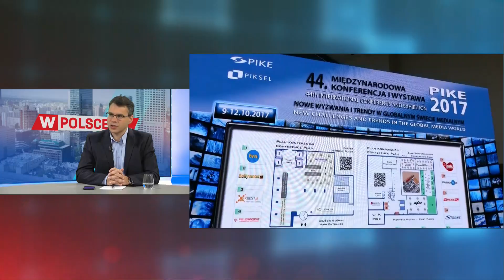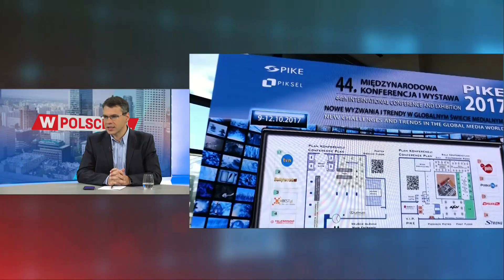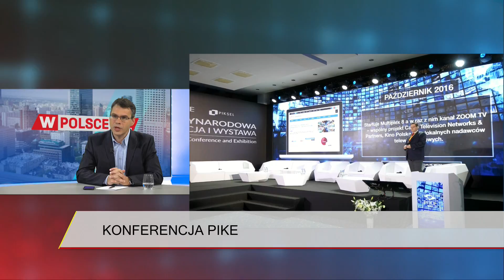Michał Karnowski: Nie będzie wolnej Polski bez mediów patrzących politykom na ręce